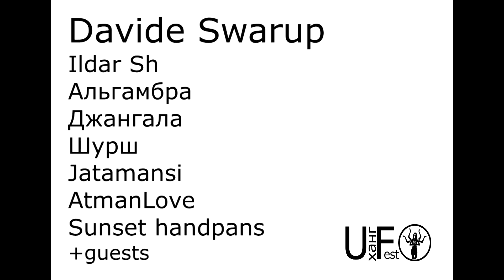ХАНГ ФЕСТИВАЛЬ UFO. 1 сентября. ARTPLAY (Fassbinder)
1 сентября 2016 Москва
Пройдет главное событие начала осени
Ханг фестиваль UFO
Приходи, мы ждем тебя